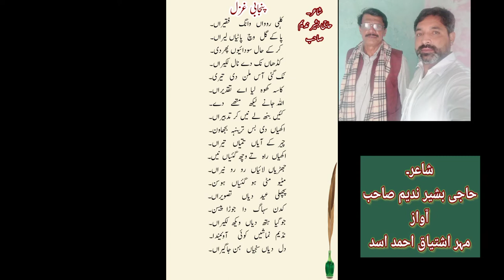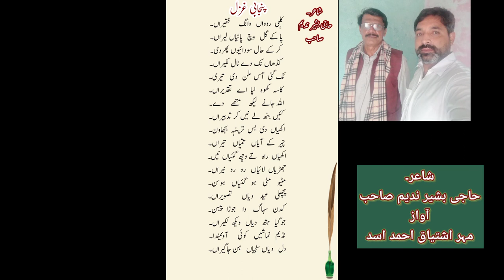Punjabi Poetry | kalhi Rowan waang faqiraan| Mehr Ishtiaq poetry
Kalam Baba Bulleh Shah | Rab Rab Kardy Budhy Ho Gay | ਬੁੱਲ੍ਹੇ ਸ਼ਾਹ | Sufi Short Kalam | Xee Creation

Rab Rab Kardy Budhy Ho Gay
 Kalaam Baba Bully Shah
 Rab Rab Kardy Sufi Kalaam
Baba Bully Shah Kalaam Rab Rab Kardy
Xee Creation
Xee Creation Kalaam
Xee Creation Videos
Punjabi Kalaam 2020
Baba Bully Shah Kalaam
Punjabi Sufi Kalaam 2020
Baba Bully Shah 2020
baba bulleh shah poetry
 ਬੁੱਲ੍ਹੇ ਸ਼ਾਹ
Sufi
rab rab kardy budhy ho gaye
Baba Bulleh Shah Short Sufi Kalam
Rab Rab Kardy
Budhy Ho Gay
Sufism
Pehly 110 Da Ho Khadam